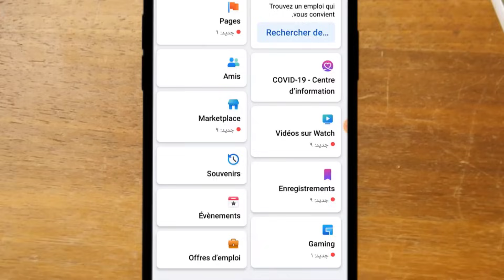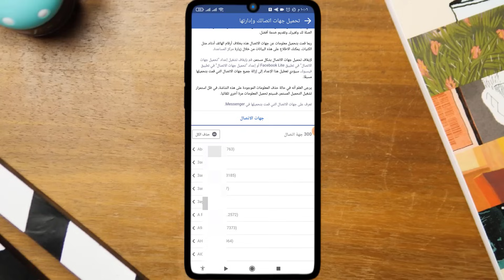كيفية استرجاع ارقام الهاتف من فيس بوك how to retrieve phone numbers from facebook